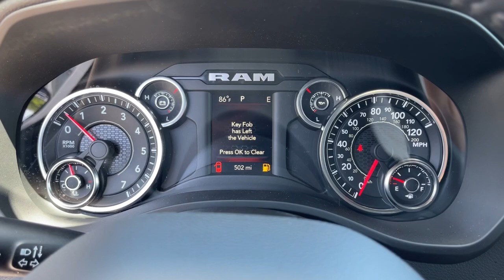2021 Ram 1500 Jacksonville, Orange Park, Gainesville, Ocala, Lake City, FL 634103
Bright White Clearcoat Used 2021 Ram 1500 available in Jacksonville, Florida at Murray CDJR. Servicing the Orange Park, Gainesville, Ocala, Lake City, FL area.
2021 Ram 1500 Big Horn/Lone Star - Stock#: 634103 - VIN#: 1C6SRFFT7MN634103

Murray CDJR
15160 US Highway 301 South

15 YEARS/150000 MILES OF WORRY FREE WARRANTY AT NO CHARGE!! Clean CARFAX. Recent Arrival! Clean Carfax, BACKUP CAMERA, BLUETOOTH, HANDS-FREE, KEYLESS ENTRY, PREMIUM WHEELS, PREMIUM AUDIO, SECURITY SYSTEM, MULTI-ZONE CLIMATE CONTROL, STEERING WHEEL CONTROLS, TRAILER HITCH, 1500 Big Horn/Lone Star, 4D Crew Cab, HEMI 5.7L V8 Multi Displacement VVT, 8-Speed Automatic, 4WD, 2nd Row In Floor Storage Bins, 4-Wheel Disc Brakes, 6 Speakers, Auto-Dimming Exterior Driver Mirror, Auto-Dimming Rear-View Mirror, Big Horn Badge, Big Horn Level 1 Equipment Group, Black Premium Power Mirrors, Bucket Seats, Class IV Receiver Hitch, Cluster 3.5 TFT Color Display, Exterior Mirrors Courtesy Lamps, Exterior Mirrors w/Supplemental Signals, Foam Bottle Insert (Door Trim Panel), For More Info, Call , Glove Box Lamp, Heated door mirrors, Power 4-Way Driver Lumbar Adjust, Power 8-Way Driver Seat, Power Adjustable Pedals, Power-Folding Mirrors, Quick Order Package 25Z Big Horn, Radio: Uconnect 4 w/8.4 Display, Rear Dome w/On/Off Switch Lamp, Rear Power Sliding Window, Rear step bumper, Rear Window Defroster, SiriusXM Radio Service, SiriusXM Satellite Radio, Speed control, Steering wheel mounted audio controls, Sun Visors w/Illuminated Vanity Mirrors, Tachometer, Traction control, Trailer Brake Control, Universal Garage Door Opener, Variably intermittent wipers, Wheels: 20 x 9 Aluminum Chrome Clad (WRK). 2021 Ram 1500